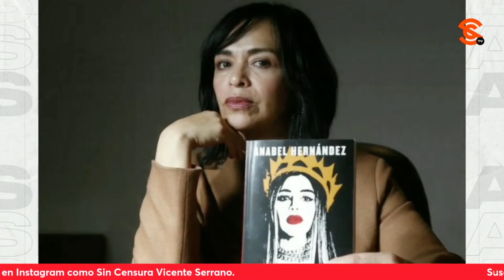¡LERO, LERO! TEPJF DETERMINA QUE NO HUBO DESVÍO DE RECURSOS DE NOTIMEX A CAMPAÑA DE SHEINBAUM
Esos perredistas han de estar que no los calienta ni el sol. Ayer, el Tribunal Electoral desechó una queja del PRD, basada en dichos de Sanjuana Martínez, en la que se acusaba un presunto desvío de recursos de la extinta agencia de noticias Notimex para apoyar la campaña de la Dra. Claudia Sheinbaum